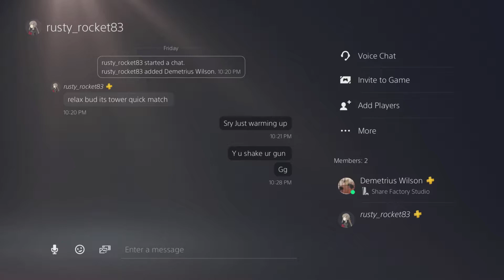Imagine Not Having Fun In Your Favorite Game|A R6 Edition